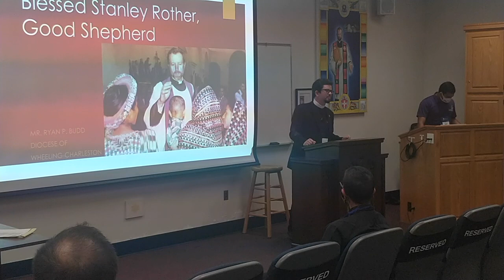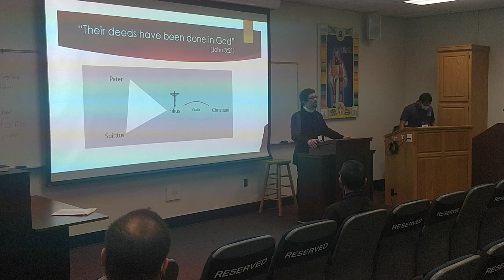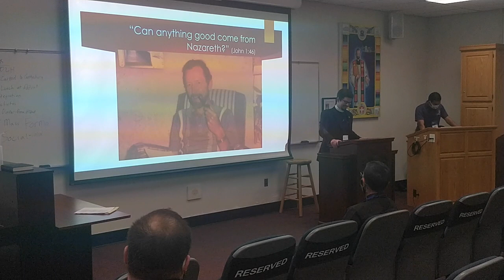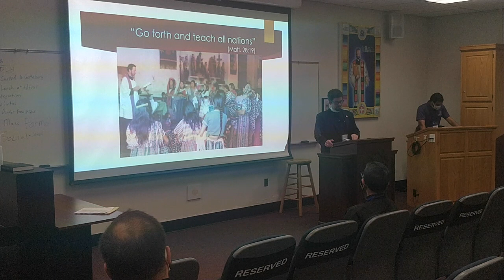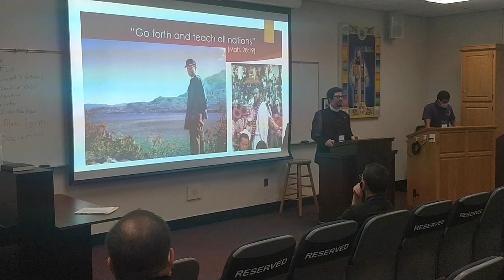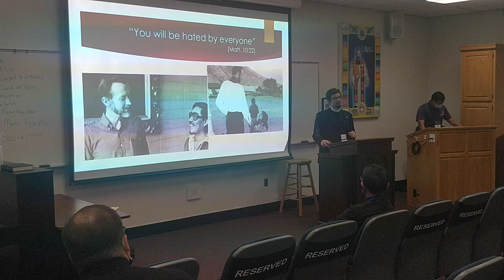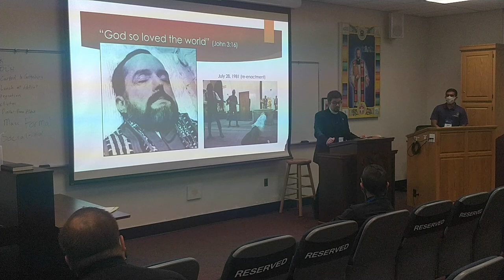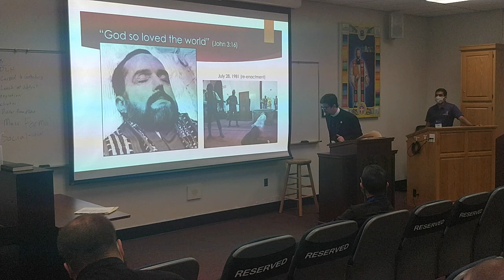LIfe of Blessed Stanley Rother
Ryan Budd - 4th Year Theology - Diocese of Weeling Charleston - 08.13.20